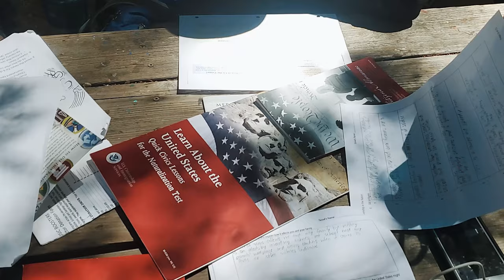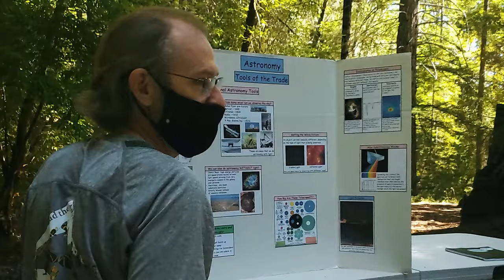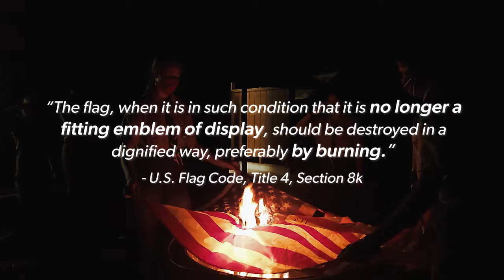SCOUT ON | Troop 582 SuperCamp 2020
"A week of camp life is worth six months of
theoretical teaching in the meeting room.” - Lord Baden-Powell

When all of Troop 582's summer camps were cancelled due to COVID-19, Troop 582 decided to plan a two-week alternative. SuperCamp was the proud product of many weeks of hard work from scouts and adult volunteers alike. Scouts completed merit badges, rank advancements, cooked all their own meals, and had a great time at camp with friends.

→ SUPPORT LOCAL SCOUTING:
Silicon Valley Monterey Bay Council:

Angel Maszy
Mike Maszy
Beth Leonard
Tim Malcolm
Camille Koch

→ TROOP 582 SUPERCAMP PATROL LEADERS' COUNCIL:
Olivia Jennings - Senior Patrol Leader
Amaris Charton - Assistant Senior Patrol Leader & Handicrafts
Laura Sun - Instructor, Trail to First Class Sessions & Merit Badges
Thalea Charton - Campfires & Service
Anne Nguyen - Campwide Games/Patrol Competitions
Lucy Holt - Campwide Games/Patrol Competitions & Theme Days
Casey Carlson - Historian & Food Coordinator
Maithili Kulkarni - Social Media Chair & Flag Ceremonies
Emily Boselli - Hikes
Esha Rai - Quartermaster

Shot and Edited by Laura Sun
Additional Footage from Douglas Wirnowski & Emily Boselli